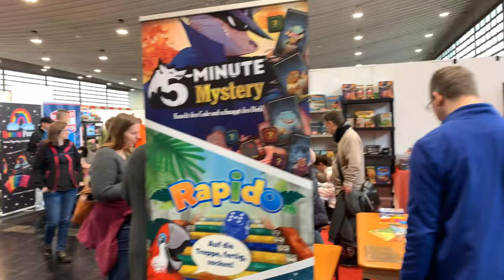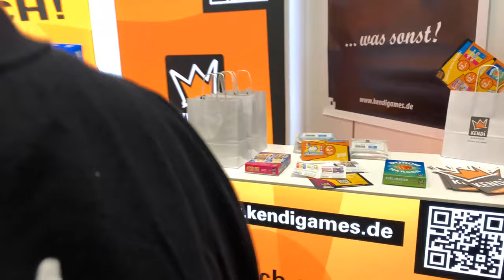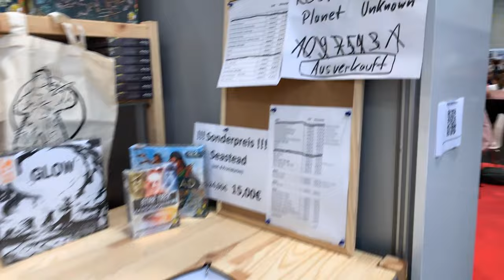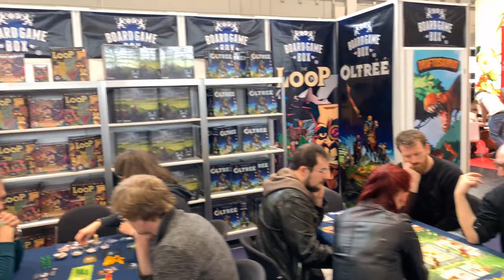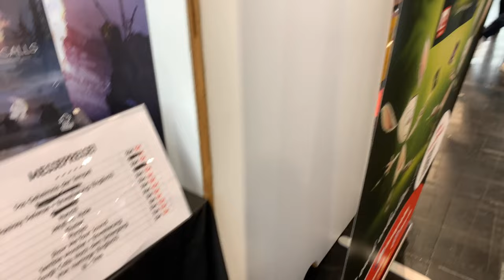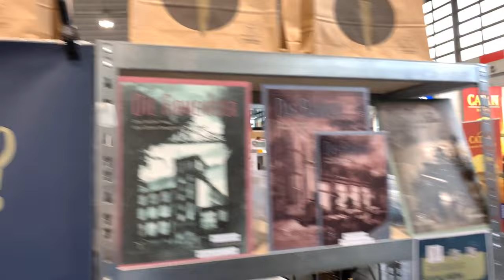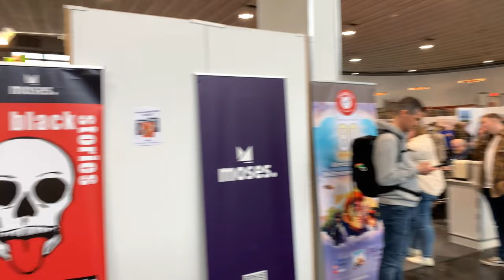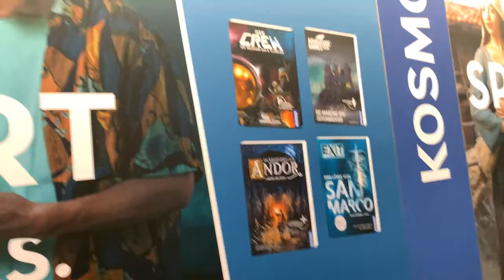Spiel Doch 2023 in Dortmund - Eindrücke und Fazit - Brettspiel Teddy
Achtung! Dieses Video ist nicht für Leute die schnell seekrank werden. ;-)
Ich war am Wochenende auf der Spiel Doch in Dortmund. Leider war ich diesmal ohne Anna da, weshalb das Video jetzt etwas anders als sonst geworden ist. ich laufe mit euch über die Spiel Doch, und zeige euch was dort so abgeht.
Außerdem habe ich zwei besondere Sachen von der Spiel Doch mitgenommen. Was das war? Das seht ihre im Video.

0:00 Hallo
0:55 Spiel Doch Eindrücke
20:57 Fazit und Loot

Wollt ihr coolen BrettSpielTeddy Merchandise zum Selbstkostenpreis?

Kommt auf meinen Discord Server

ZUR INFO
Für einige Videos stehen mir vergünstigte oder kostenlose Rezensionsexemplar zur Verfügung. Trotz der Nettigkeit der Verlage, bleibe ich aber in meiner Meinung unabhängig. :-) Das Spiel bekommt ihr u.a. hier

Wenn ihr über diese Links kauft bekomme ich eine Provision, für euch ändert sich nichts.